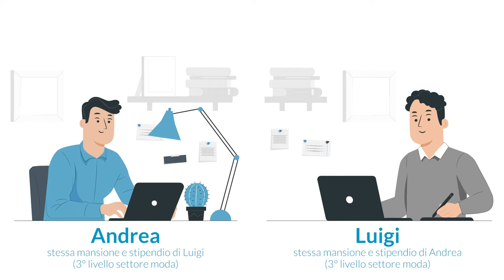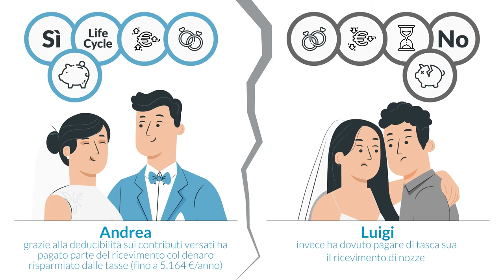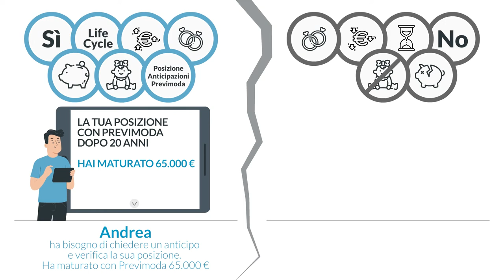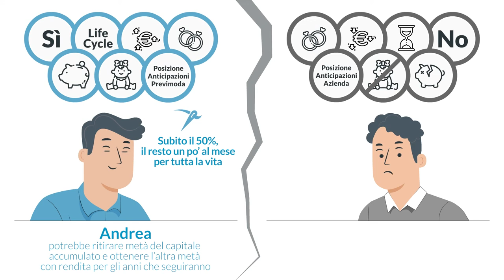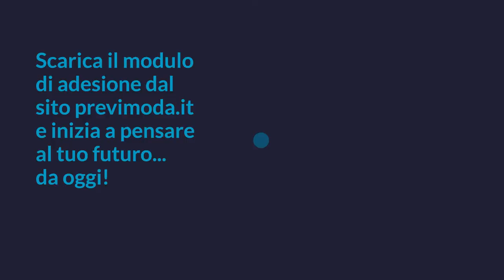Previmoda - Adesione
Costruire una posizione previdenziale volta ad integrare la pensione pubblica erogata dall’Inps.
L’iscrizione a Previmoda rappresenta, soprattutto per i più giovani, la soluzione migliore per garantirsi un futuro previdenziale più solido e sereno.